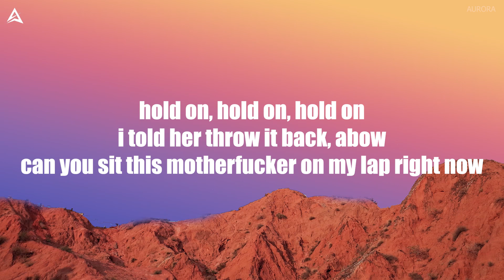ShantiiP X TarioP - Throw It Back (Abow) Lyrics | he told me throw it back abow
Lyrics video for “ Throw It Back ” by ShantiiP X TarioP

All contents and artworks belong to the right owners.

🎤LYRICS : " ShantiiP X TarioP - Throw It Back "

he told me throw it back, abow
so i sit this motherfucker on his lap, abow
boy come and make this ass fat
and no we can't talk if you ain't spending racks
and yes i'm ms, nasty from the back
so i jumped on the dick and then i threw it back
threw it back just like that, she a freaky lil bitch
she like it nasty from the back, yep
ohh, throw it back can you make that ass clap?
i'm at the club european ms. nasty from the back
she like it basty from the back,
but can you make it clap?
i'm at the club shoutout shantiip, bitch throw it back
i told her throw it back, abow
can you sit this motherfucker on my lap right now
i'm tryna hit it from the back and
"make that motherfucker foul
why i'm throwing big racks if you
ain't throwing it back, abow
i'm like go big or go who bitch that's me,
i'm like it's tariop, she throw it back on her knees
she throwing it back on her knees and
she know she ride in mode
ass so fat baby can you shake it on the pole like yaa
she a freaky lil bitch can you twerk it on the pole
can you turn that tornado without pulling on my fro
she á lil freaky bitch i got her screaming rtm